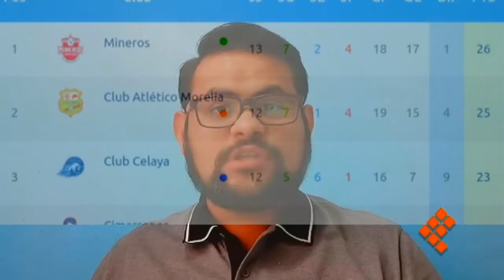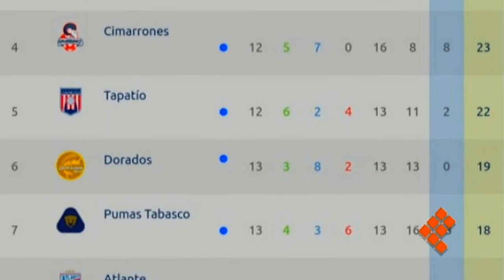Quadratín Tv, 1 de abril de 2021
🔴EnVivo 🔴 | Chocan camión con mezcladora y camioneta en salida a Mil Cumbres. Encuentran cadáver embolsado en la Morelia-Pátzcuaro. Además, se ahoga turista moreliano en bahía de la placita en Aquila.

Esto y más por QuadratínTv con Enrique Alcázar.